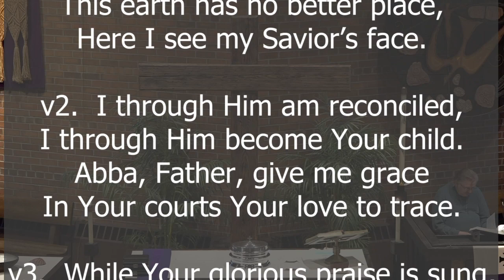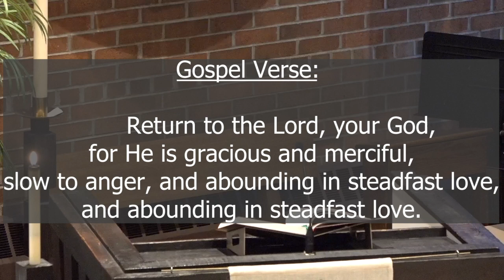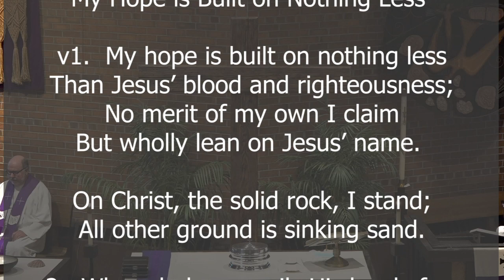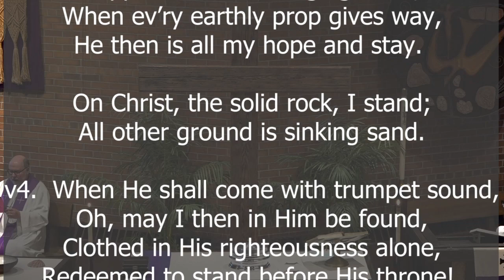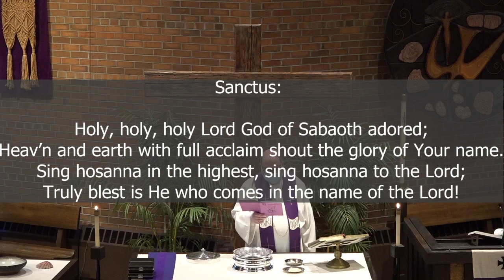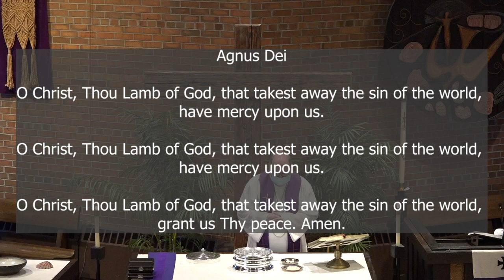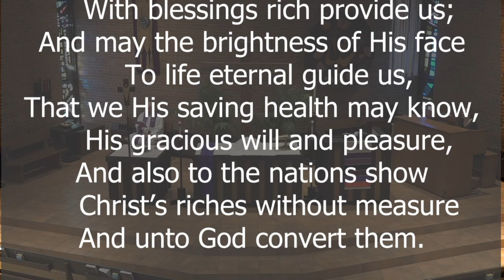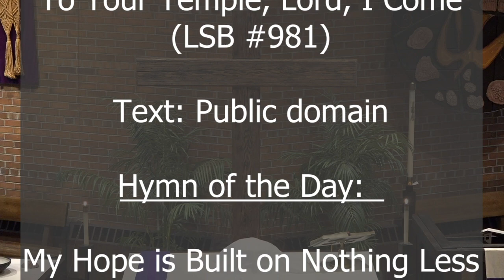March 3, 2024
The Third Sunday in Lent
Worship Service